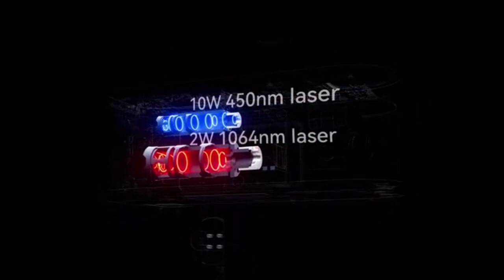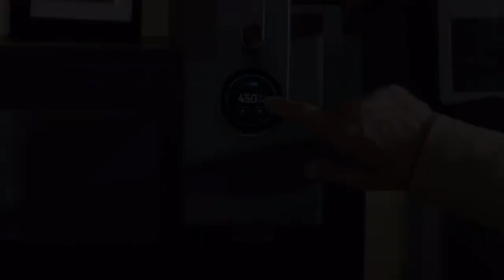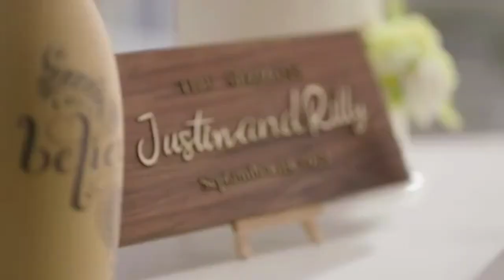LaserPecker 4 Review | Best Laser Engraver of 2023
The Laserpecker 4 is the latest laser engraver from Laserpecker. It is an affordable and versatile machine for small businesses and hobbyists alike. It has a powerful laser, an intuitive touchscreen interface, and an array of user-friendly features. In this review, we will take a look at the Laserpecker 4 and compare it to its predecessor, the Laserpecker 3.

The Laserpecker 4 has a 500mW laser, which is significantly more powerful than the 300mW laser of the Laserpecker 3. This means that it can engrave and cut a wider range of materials with greater accuracy and speed. The touchscreen interface is also more user-friendly, making it easier to adjust settings and monitor the progress of your project.

The Laserpecker 4 has a larger working area than its predecessor, allowing you to create larger projects. It also has a larger selection of engraving materials, including wood, paper, leather, and more. The machine is also equipped with a variety of safety features, such as an eye protection system and an automatic shutdown if it detects an unsafe situation.

The Laserpecker 4 is a significant upgrade from its predecessor. The increased laser power and larger working area make it a great choice for small businesses and hobbyists. The touchscreen interface is intuitive and easy to use, and the range of engraving materials is impressive. The safety features are also a great bonus, ensuring that you can use the machine confidently.

The Laserpecker 4 is more expensive than the Laserpecker 3, so it may not be the best choice for those on a tight budget. It is also a bit bulkier and heavier than the Laserpecker 3, so it may not be suitable for those who don’t have a lot of space.

The Laserpecker 4 is a great choice for those who need a powerful and versatile laser engraver. It is more expensive than its predecessor, but it has a number of features that make it worth the extra money. If you are looking for an affordable and user-friendly laser engraver, the Laserpecker 4 is a great option.